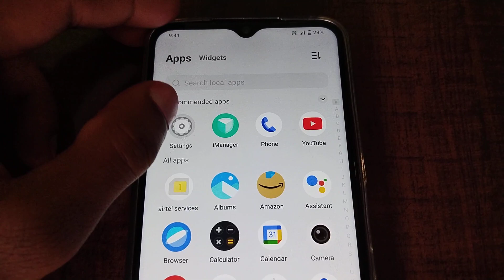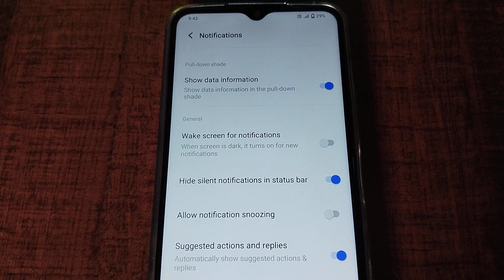Vivo y35 me notification Hide kare | Vivo me notification band kare | vivo Setting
Thanks For whiching video.